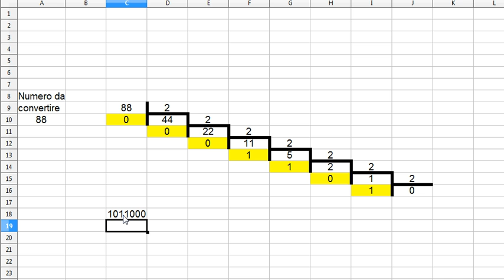screencast conversione da base 10 a base 2